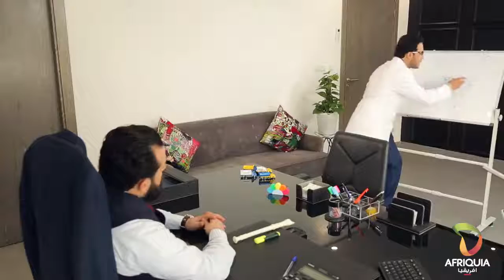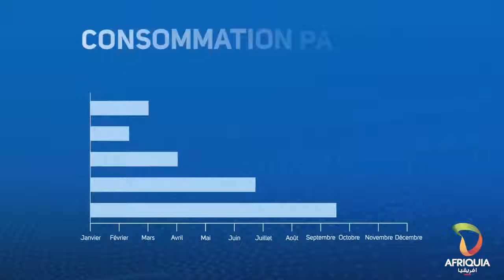Afriquia - Innovations monétiques (avec les Inqualifiables)